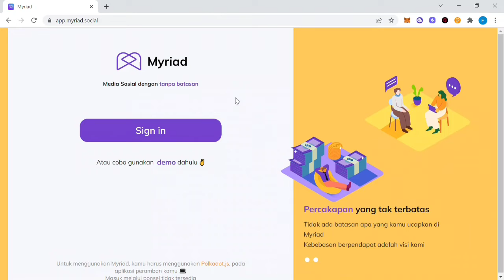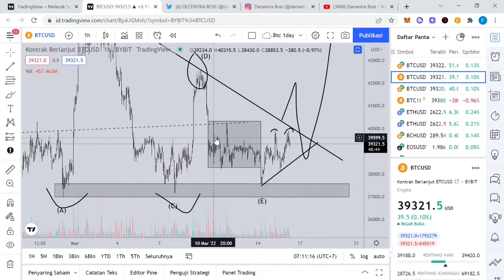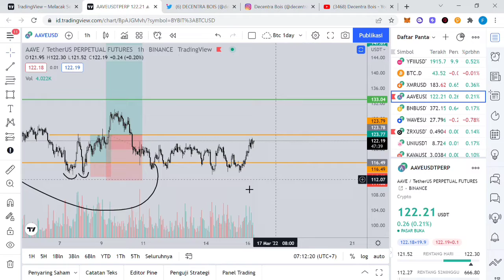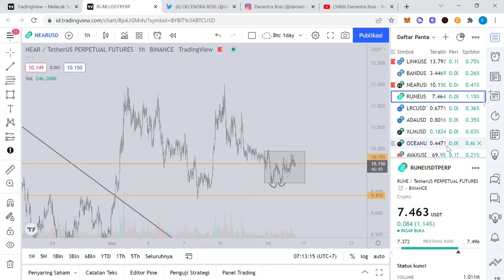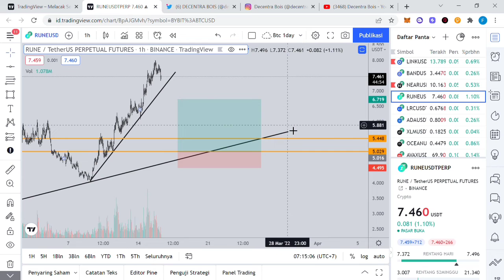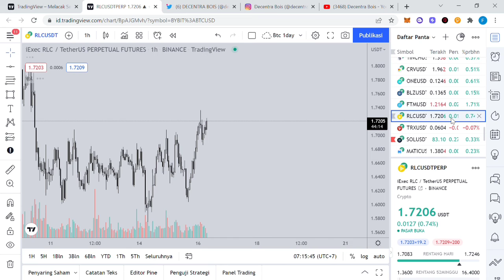[Teknikal Market] Analisa Market Bitcoin, dan Altcoin Lainnya 16 Maret 2022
Daily teknikal analisis crypto
Breakdown chart BTCUSD, ETHUSD, SOLSUSD, AAVEUSD, RUNEUSD, ZRXUSD, & NEARUSD, buyback area, dan daily trade setup

Host: Fadli Putra